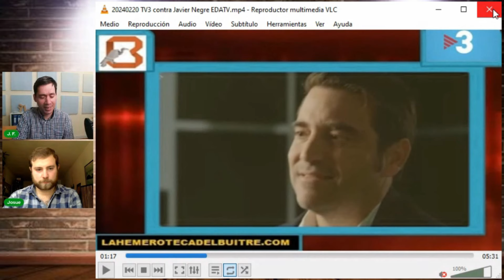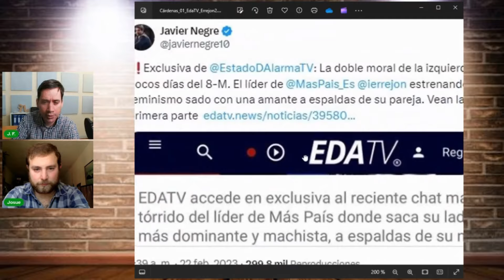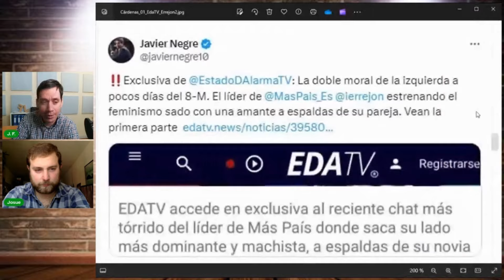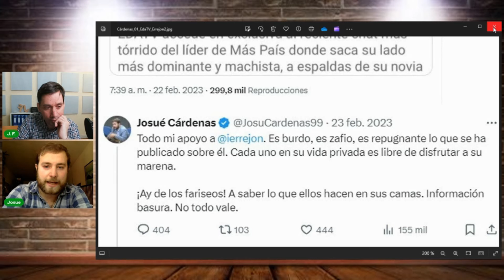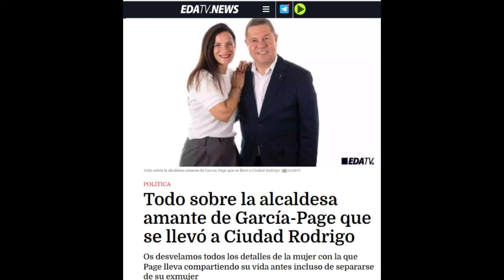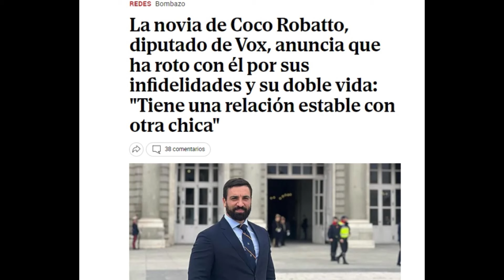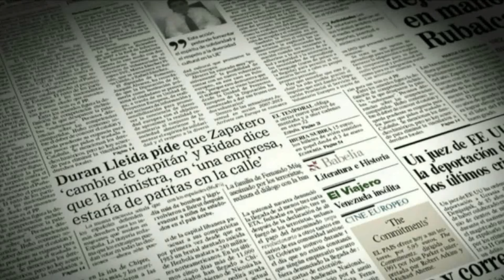Estilo de jefe Javier Negre (EDATV): culpar a empleados, entrar en la vida privada de políticos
Fragmentos del coloquio de JF con Josué Cárdenas, autor del libro 'Dentro de la Fachosfera' (SND Editores).